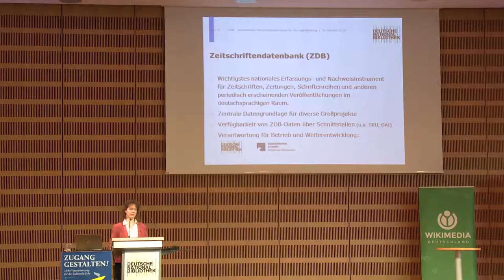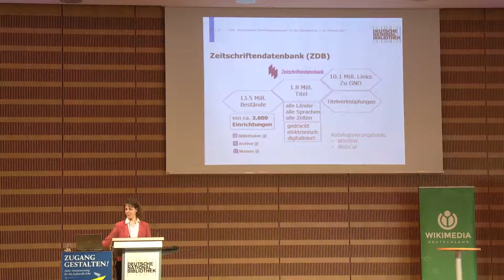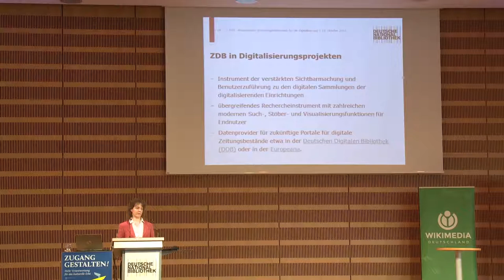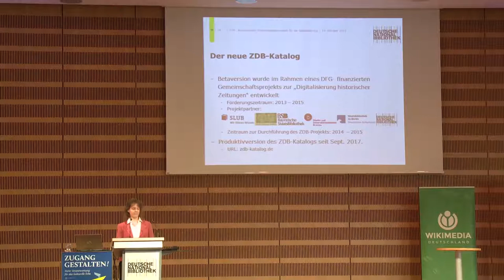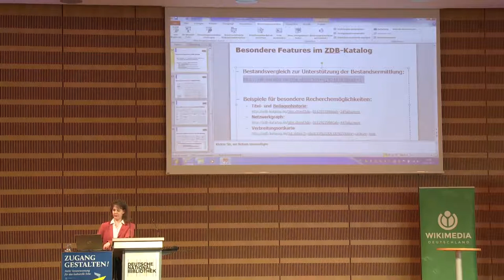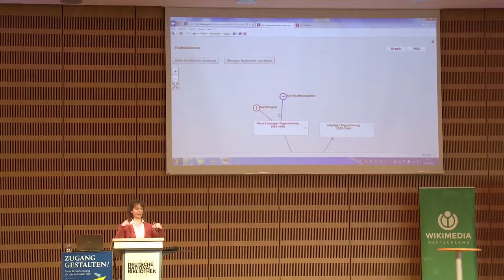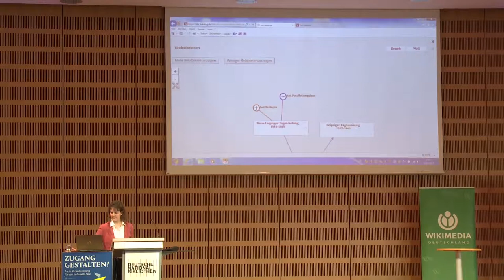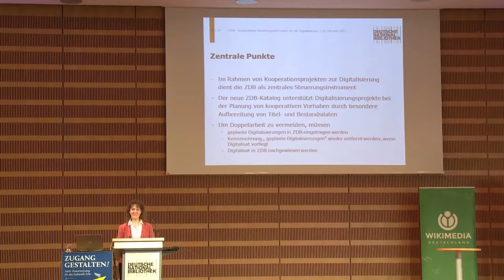Zugang gestalten 2017, Teil 12: Die Zeitschriftendatenbank – Jessica Hubrich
Die Zeitschriftendatenbank – Kooperatives Steuerungsinstrument für die Digitalisierung
Jessica Hubrich, wissenschaftliche Mitarbeiterin Zeitschriftendatenbank an der Deutschen Nationalbibliothek auf der Konferenz „Zugang gestalten! Mehr Verantwortung für das kulturelle Erbe“ am 19. Oktober in Frankfurt/M.